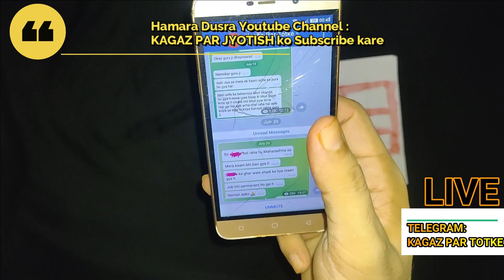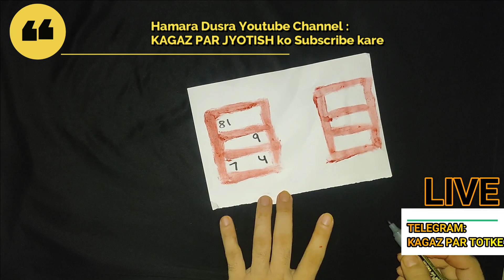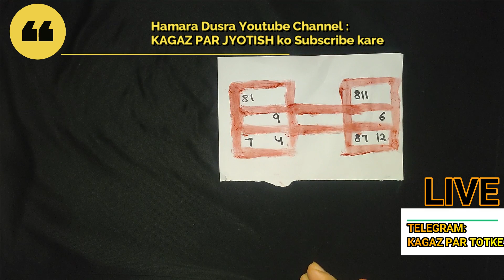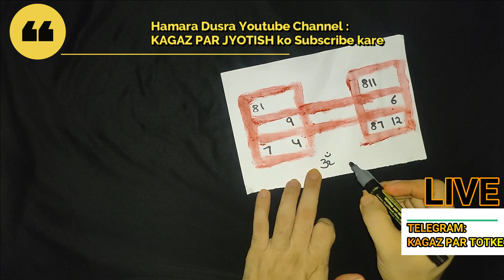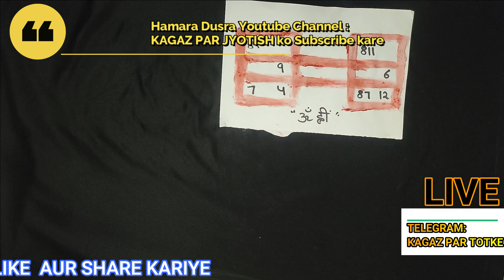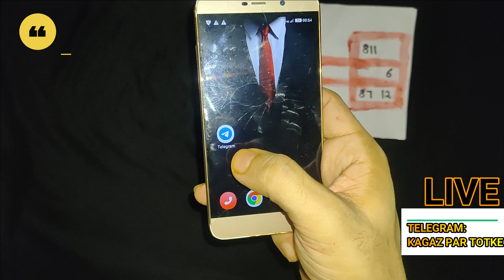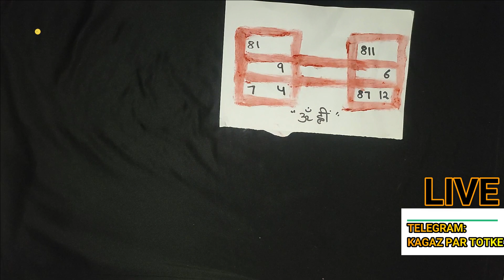मेरी भी एक मनोकामना इस उपाय से ही पूरी हुई थी , ऐसा आप भी बोलेंगे इस उपाए को करने के बाद MANOKAMNA